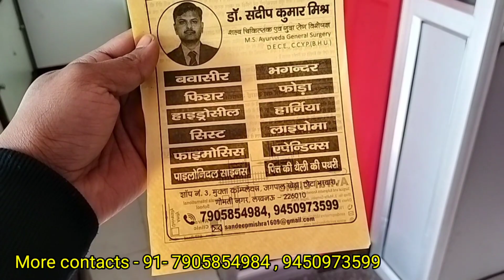अविरल क्लीनिक, Best क्षार सूत्र केंद्र , लखनऊ Aviral clinic # Palhari Wale vlogs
Best क्षार सूत्र केंद्र, लखनऊ

For more contact -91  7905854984 , 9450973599

❤️Visit aviral clinic for better treatment ❤️

🔥  बवासीर निचले गुदा और मलाशय में सूजी हुई नसों का परिणाम है। वे गुदा में और उसके आसपास ऊतक वृद्धि का कारण बन सकते हैं और महत्वपूर्ण असुविधा पैदा कर सकते हैं । ये वृद्धि आकार और स्थान में भिन्न हो सकती हैं।

पाइल्स के बारे में वह सब कुछ जो आपको जानना चाहिए

पाइल्स क्या होते है

🔥पाइल्स बवासीर के लिए एक और शब्द है। बवासीर निचले गुदा और मलाशय में सूजी हुई नसें हैं। यह सूजन अन्य ऊतकों की स्थानीयकृत सूजन का कारण बन सकती है।

बहुत से लोगों को बवासीर होता है, लेकिन लक्षण हमेशा स्पष्ट नहीं होते हैं। बवासीर कम से कम ध्यान देने योग्य लक्षण पैदा करता है 50%विश्वसनीय स्रोत संयुक्त राज्य अमेरिका में 50 वर्ष से अधिक आयु के लोग।

यह लेख ढेर, उनके कारणों, कैसे निदान, ग्रेड और उपचार के बारे में पता लगाएगा, और शरीर पर उनके क्या प्रभाव पड़ सकते हैं।

🔥आंतरिक बनाम बाहरी

आंतरिक ढेर मलाशय के भीतर होते हैं और आमतौर पर बाहरी परीक्षा के दौरान दिखाई नहीं देते हैं। हालांकि, कुछ मामलों में, गुदा के बाहर एक बाहरी ढेर बढ़ सकता है। इसके लिए चिकित्सा शब्द प्रोलैप्सड बवासीर है।

चिकित्सा पेशेवर आंतरिक बवासीर को चार-बिंदु पैमाने पर ग्रेड करते हैं ।

ग्रेड I: विकास लक्षण पैदा नहीं करता है और गुदा से बाहर नहीं निकलता है।

ग्रेड II: बवासीर गुदा से बाहर निकल सकता है लेकिन स्वतंत्र रूप से अंदर लौट सकता है।

ग्रेड III: पाइल्स आगे को बढ़ जाते हैं और केवल मैन्युअल हस्तक्षेप के साथ गुदा के भीतर निकल जाते हैं।

ग्रेड IV: बवासीर गुदा के बाहर निकल जाता है और एक व्यक्ति उन्हें वापस अंदर नहीं धकेल सकता है।

बाहरी बवासीर में गुदा के बाहरी किनारे पर छोटी-छोटी गांठें बन जाती हैं। उनमें बहुत खुजली होती है और यदि रक्त का थक्का विकसित हो जाता है तो दर्द हो सकता है क्योंकि थक्का रक्त के प्रवाह को अवरुद्ध कर सकता है। थ्रोम्बोस्ड एक्सटर्नल पाइल्स, या पाइल्स जिसमें थक्का जमा हो गया है, को तत्काल चिकित्सा उपचार की आवश्यकता होती है